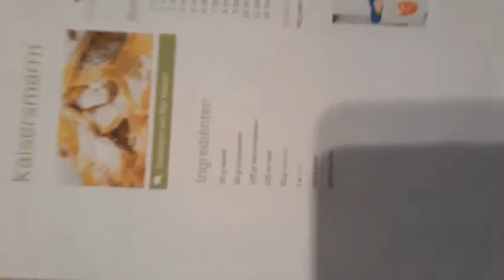KAISERSMARRN - SOS PIET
Dit is een eenvoudig maar desalniettemin heel lekker dessert! Probeer het zeker eens uit en geniet er van!